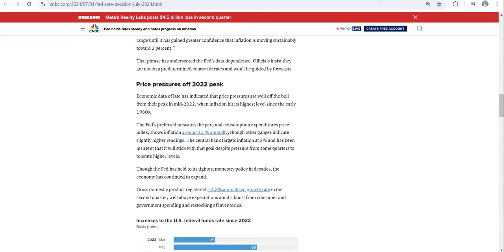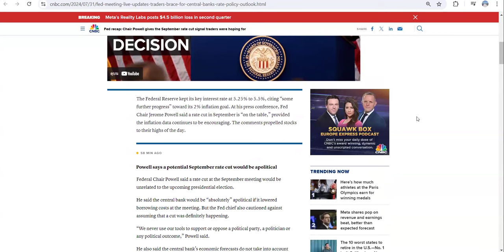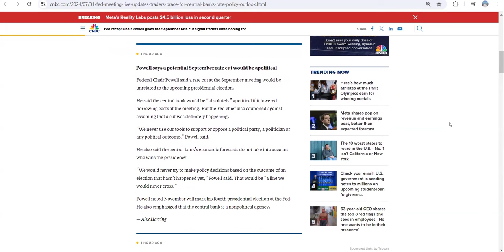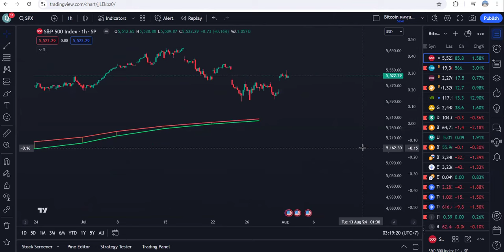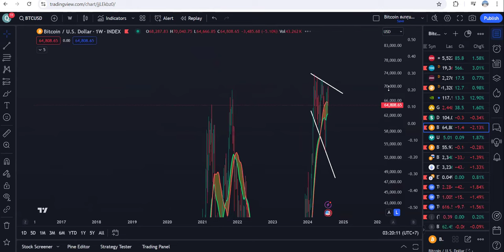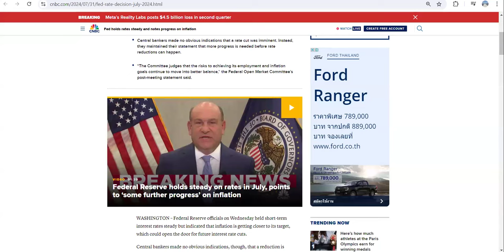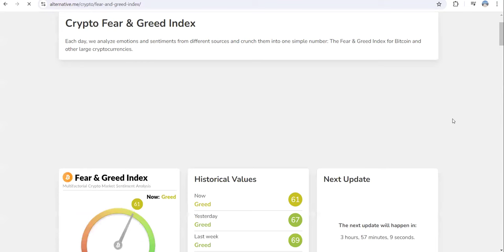FOMO แล้ว!🔥 Powell ส่งสัญญาณ ลดดอกเบี้ยจริงดิ!? Bitcoin เตรียมตัว!💣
0:00 ผลประชุม Fed ล่าสุด!
1:00 เงินเฟ้อเป็นอย่างไร?
1:21 เศรษฐกิจสหรัฐฯ ตอนนี้?
4:02 ประกาศตัวเลขเศรษฐกิจสำคัญ!
5:02 ตลาดหุ้น S&P 500, Nasdaq, Russell
5:57 Bitcoin จะเป็นอย่างไร?
7:09 Bitcoin Dominance สำคัญมาก
8:00 Fear & Greed Index

🔔 ติดตามเราเพื่อรับข่าวสารและการวิเคราะห์ล่าสุด: